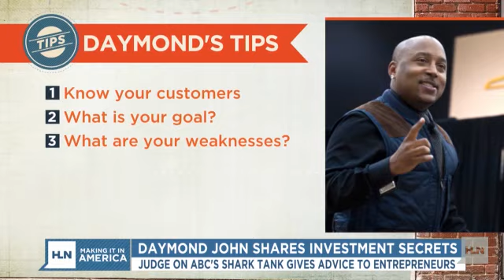Iconic entrepreneur offers tips for success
For any business owner or entrepreneur, it's all about that one crucial moment when your idea turns into a money-maker. But what a lot of people don't know is: How do you get there?